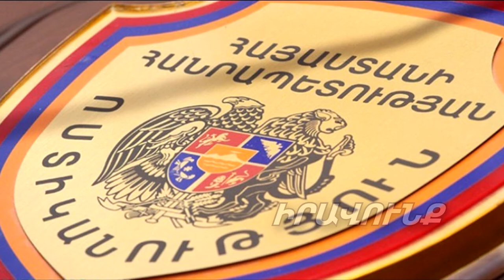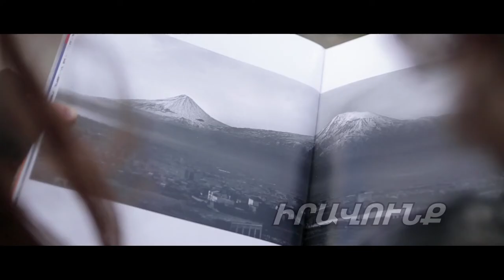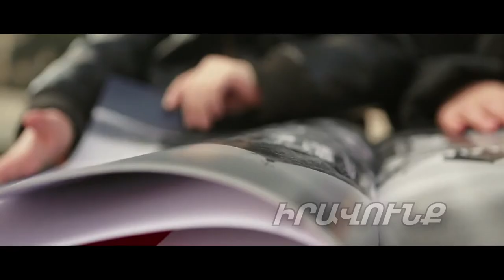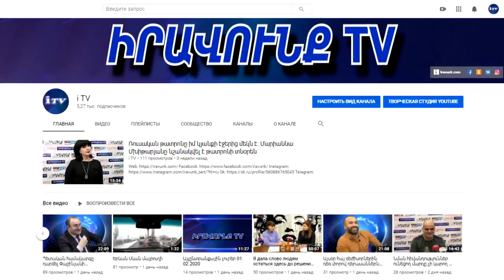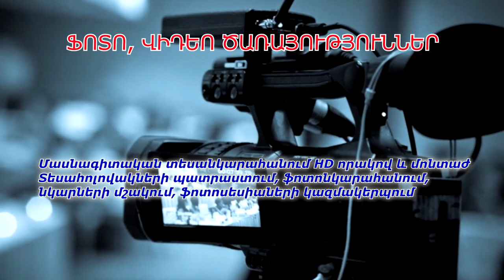Այլընտրանքային լուրեր 23․04․2020